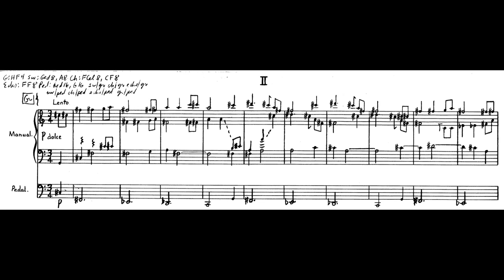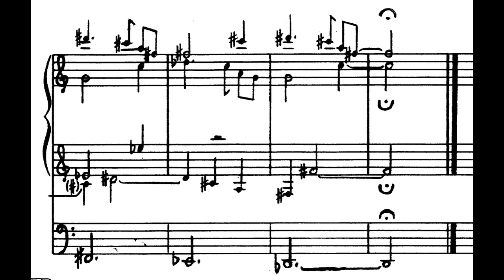Andrew Violette--Lullaby for organ (1981)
Originally a middle movement from Organbook, it works well alone.

This is from a live performance on the organ at the Evangelical Lutheran Church of Our Saviour's Atonement, NYC, played by the composer, in 1981.